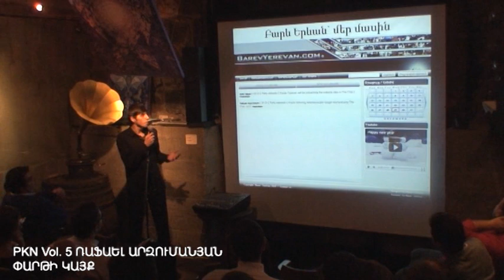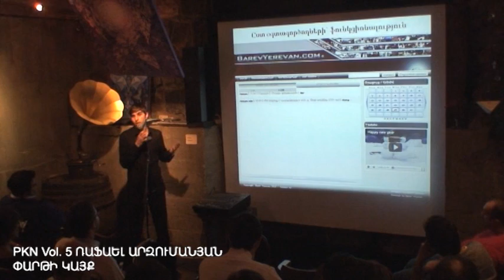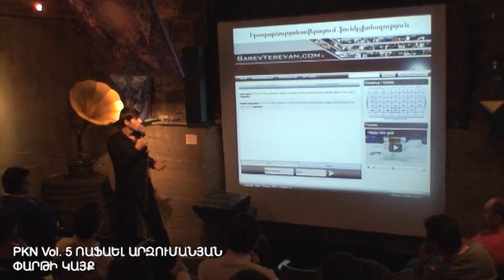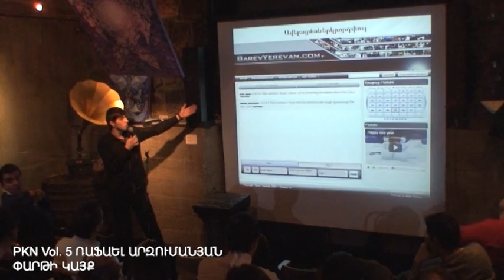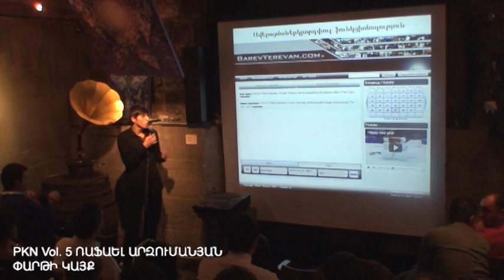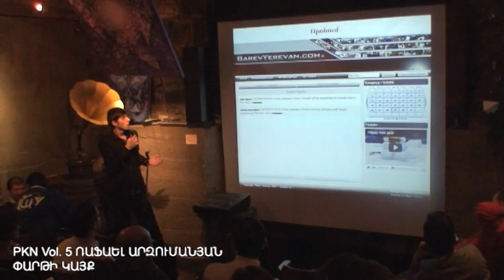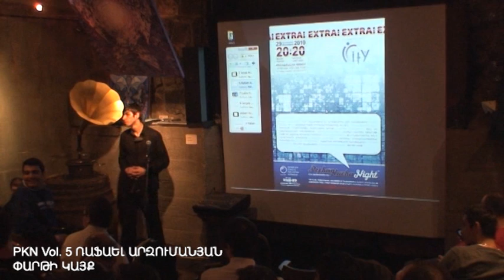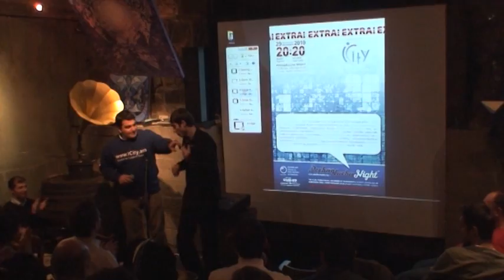PKN5 - Party Website - Raphael Arzumanyan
Pecha Kucha Night Yerevan Vol.5

Presentation: Party Website
Presenter: Raphael Arzumanyan